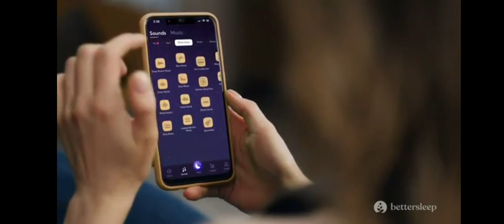Discovery Family Commercial Break Saturday April 27 2024 (Part 4)